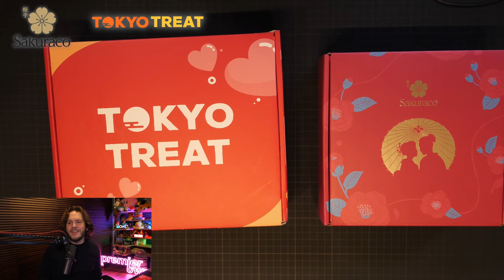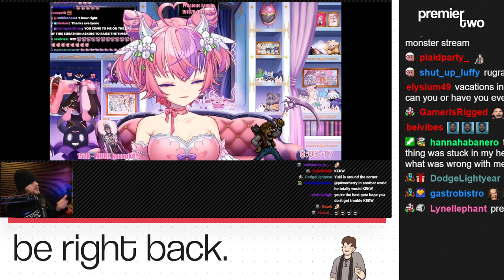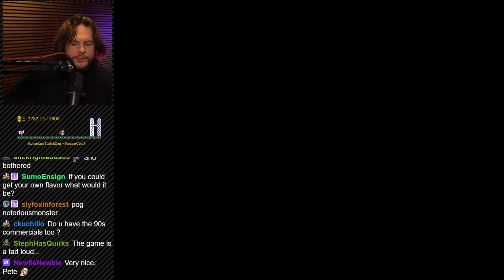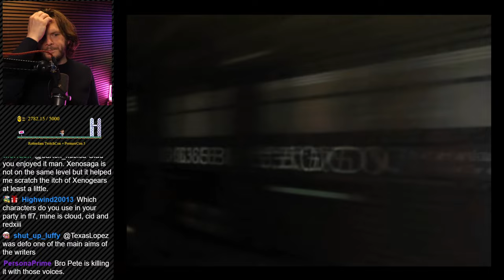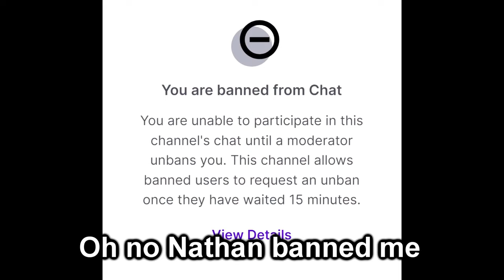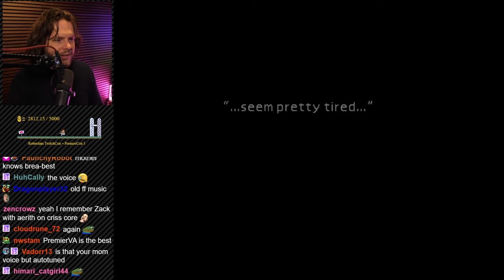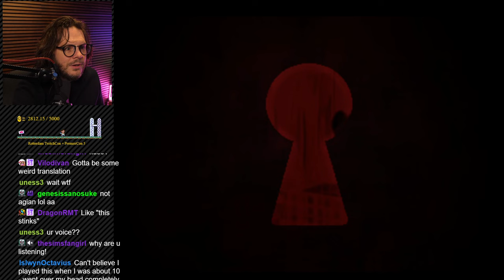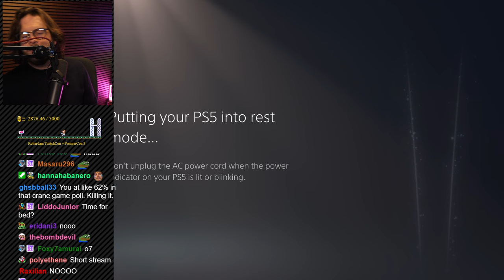Final Fantasy 7 (ps1) 💕 Game We Love 💕 | Tokyo, Japan | !tokyotreat !sakuraco